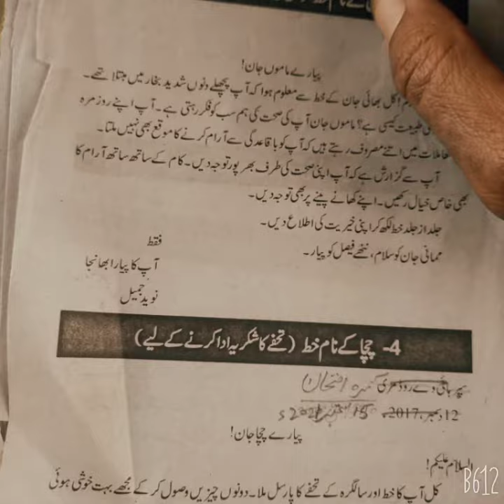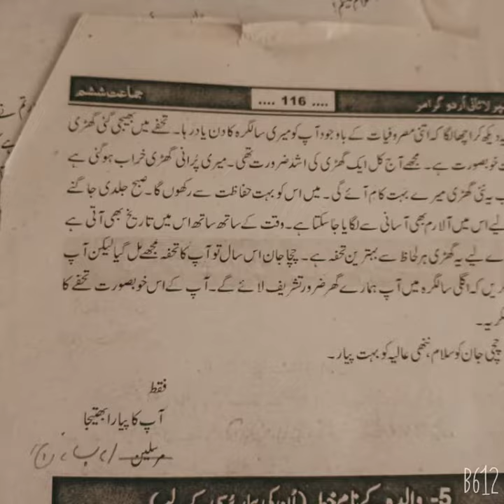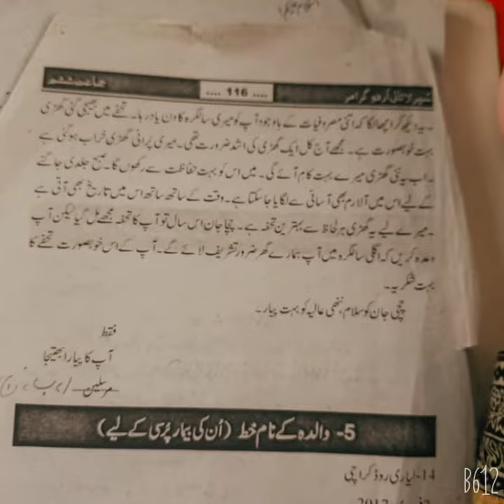Class six Urdu lectur15/9/21